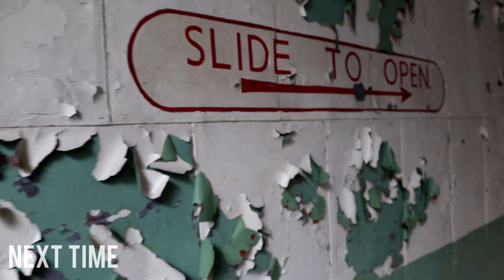A Night in Whitby and an ABANDONED FISHING PORT UK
We spend a night in Whitby watching the sunrise and then explore an abandoned fishing port, a stones through away in Port Mulgrave. Once used to transport iron ore and later used as a fishing port, Port Mulgrave is now abandoned although a few hardy people have recently established a few new cabins to carry on the fishing legacy. the harbour itself has almost been fully destroyed by the great north sea.

For more Urban Exploration videos and photographs follow us on

Urban exploring can be very dangerous, Take caution and respect abandoned buildings.